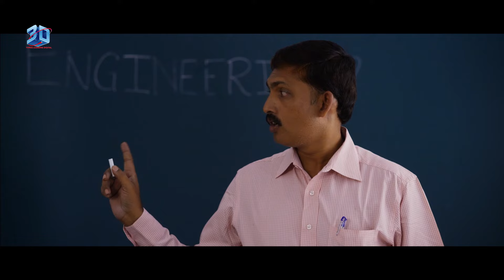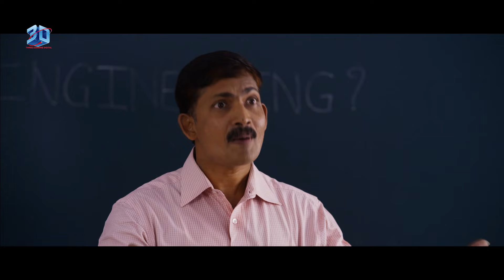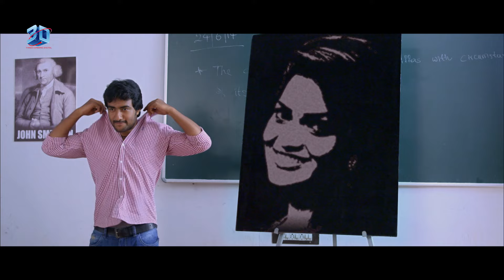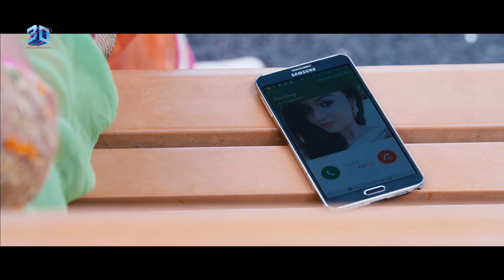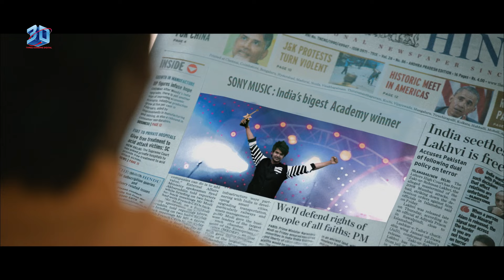Sreemukhi | Love Story Blockbuster Full Hindi Dubbed Movie | Latest South Indian HD 080p Movie